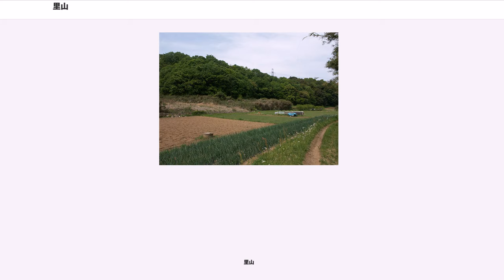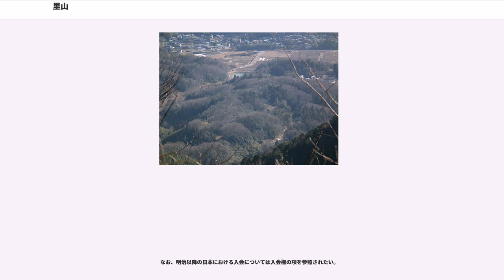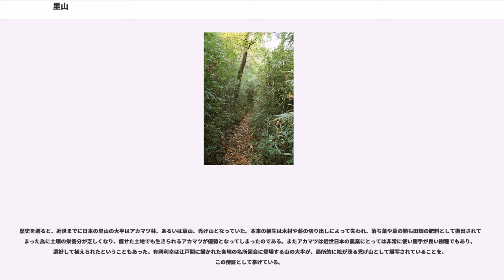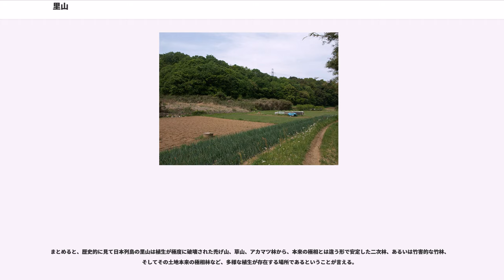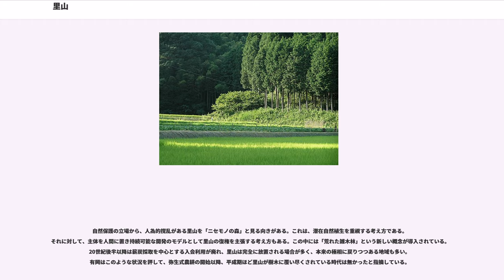里山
里山（さとやま）とは、集落、人里に隣接した結果、人間の影響を受けた生態系が存在する山をいう。深山（みやま）の対義語。

文献上、最初に「里山」という単語が現れるのは1759年6月に尾張藩が作成した「木曽御材木方」という文書においてである。そこでは「村里家居近き山をさして里山と申候」としている。。
また奈良県の吉野山地では、山を村落から近く標高が低い順に「サトヤマ」「ウチヤマ」「オクヤマ」「ダケ」と区分しており、「サトヤマ」に該当するのは集落の周囲の斜面にある畑や雑木林である。

現在のような里山の再評価に直接繋がる言論活動を開始した人物としては、京都大学農学部・京都府立大学などの教官を務めた四手井綱英がいる。四手井は今日的な意味での「里山」という言葉の使い方を考案したと言われる。

また、里山という語の普及に大きな影響を与えた人物としては、四手井の他に今森光彦を挙げる意見もある。飯沢耕太郎は、1995年に今森が発表した写真集『里山物語』（後に木村伊兵衛賞受賞）によって、里山という語に具体的なイメージが与えられたとしている。

他に、市民の立場から1983年から「里山一斉動物調査」などの活動を行い里山の語を普及するとともに実地体感や動物のフィールドサイン観察などを伝えた（社）大阪自然環境保全協会と、それを指導し各地の講演会などで講師等を務めた木下陸男（むつお）の功績も大きい。

日本列島において、継続的に人間の手が入る森林が出現した時期は、少なくとも縄文時代までは遡ることが出来る。三内丸山遺跡の研究によって、この遺跡に起居していた縄文人集団が近隣の森に栽培種のクリやウルシを植えて利用していたことが明らかとなっている。

しかし歴史時代に入るとともに日本列島の里山は乱伐と保護を繰り返していくこととなる。最初に里山のオーバーユースによる森林破壊が顕在化したのは畿内であり、日本書紀によると、天武天皇の6年（676年）には南淵山、細川山などで木を伐採することを禁じる勅令が出されている。
だが日本列島における森林破壊は進行し、800年代までには畿内の森林の相当部分が、また1000年頃までには四国の森林も失われ、1550年代までにこの二つの地域の森林を中心にして日本列島全体の25％の森林が失われたと考えられている。

織豊政権期、江戸時代に入っても日本列島の森林破壊は留まる所を知らず、1710年までには本州、四国、九州、北海道南部の森林のうち当時の技術で伐採出来るものの大半は失われた。こうした激烈な森林破壊の背景には日本列島の人口の急激な膨張による建材需要や、大規模な寺社・城郭の造営が相次いだことがあったと考えられている。

すなわち、18世紀まで日本列島の里山は継続的に過剰利用の状態にあり（「はげ山」参照）、「持続可能な」利用が為されていたわけではない。こうした広範な森林破壊は木材供給の逼迫をもたらしただけでなく、山林火災の増加、台風被害の激甚化、河川氾濫の増加など様々な災厄を日本列島にもたらすことになった。

このような状況を憂慮した徳川幕府は1666年以降、森林保護政策に乗りだし、森林資源の回復促進と厳格な伐採規制・流通規制をしいた。こうした対策の結果、日本列島の森林資源は回復に転じ、里山の持続可能な利用が実現した。
だが、近世の持続可能な里山利用は近代に入ると3度の危機に瀕した。最初の危機は明治維新前後で、旧体制の瓦解とともに木材の盗伐・乱伐が横行し、里山の森林が急激に失われた。1894年にまとめられた志賀泰山（東京帝国大学農科大学教授）の論文によれば、森林面積のうち木に覆われている面積は30%、残り70%は赭山禿峰（しゃざんとくほう）であると言及している。その後、社会の安定とともに里山の植生は一定の回復を見たものの、太平洋戦争が始まり物資が欠乏すると再び過度の伐採が行われ、各地に禿げ山が出現した。このときは、軍需物質として大木が次々に供出させられたとされる。戦中・戦後の乱伐からの回復は、1950年に始まる国土緑化運動の成果を待たなければならなかった。

そして3度目の危機が、現在まで続く里山の宅地化・里山の放置である。1955年頃から始まった家庭用燃料の化石燃料化が1975年頃には完全に完了し、家庭用燃料としての薪・木炭は娯楽用途を除きほぼ姿を消していた。山間奥地で木質エネルギーを生産していた場からは、多くの収入と雇用の場が失なわれ離農や過疎化が急速に進行。エネルギー生産の役割を失った薪炭林...